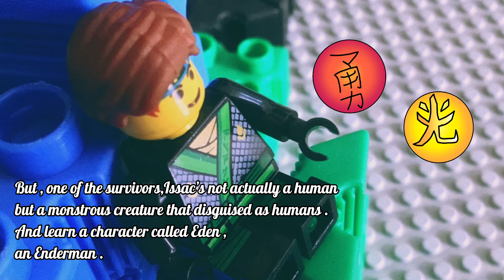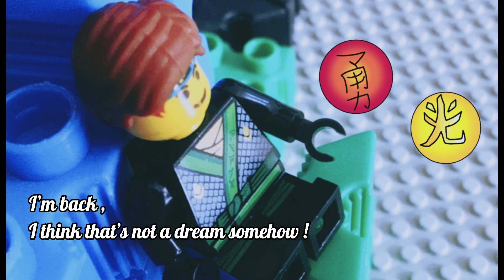Lego The Orb Saviour Episode 3 - Osiris the Sky Dragon !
While the gang’s resting at the founded boat ,
Charlie suddenly time freeze and meet one of the Legendary Egyptian God - Osiris !